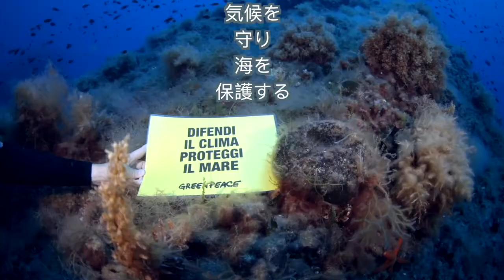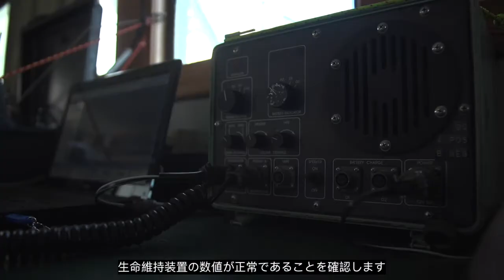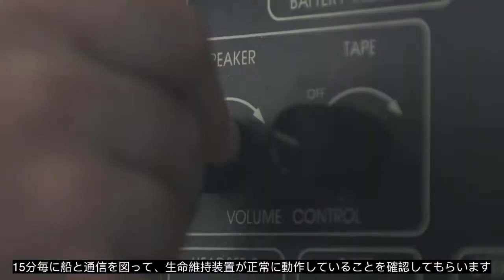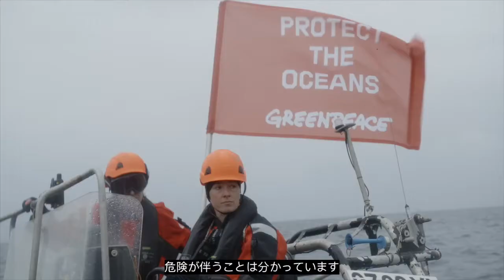Ocean Witness S2 E3 「モーリシャスの生態系破壊とサンゴ礁」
2020年8月にモーリシャス沖でおきた座礁事故⛴

約1.000トンの重油が海に流れ出し、モーリシャス史上最悪の
石油流出事故から半年がたちました。

みなさんのおかげでグリーンピースのwebサイトから
船をチャーターした商船三井と所有者の長鋪汽船に対し
企業としての社会的責任を果たすこと等を求める署名は10,646筆が集まり
その結果、商船三井が長期的にモーリシャスを支援することにも繋がりました👏

署名やシェアしてくれた方ありがとうございます😊
グリーンピースは引き続き、商船三井や長鋪汽船の行動を見守り、対話を続けていきます。

今回のエピソード3は
『モーリシャスの生態系破壊とサンゴ礁』です。

座礁事故のことや、そこで暮らす人々や生態系についても特集されています！

詳しくは動画🎥をご覧ください。